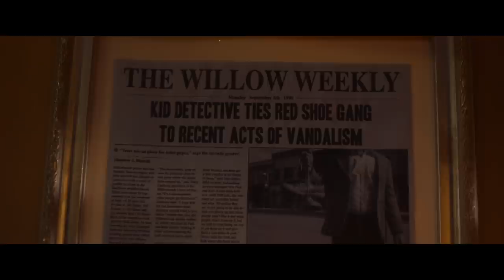THE KID DETECTIVE – Extended Preview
He’s following the clues, but not taking the hints. 🔍 Watch the first 9 minutes of TheKidDetective, now available on Digital, DVD and Blu-ray

Evan Morgan

PRODUCED BY
William Woods & Jonathan Bronfman

EXECUTIVE PRODUCERS
Adam Brody, Evan Morgan, Coralie Ricard, Mark Gingras, John Laing, Jeff Sackman, Berry Meyerowitz

CAST
Adam Brody, Sophie Nélisse, Tzi Ma, with Wendy Crewson and Sarah Sutherland

A once-celebrated kid detective, now 31, continues to solve the same trivial mysteries between hangovers and bouts of self-pity. Until a naïve client brings him his first ‘adult’ case - to find out who brutally murdered her boyfriend.